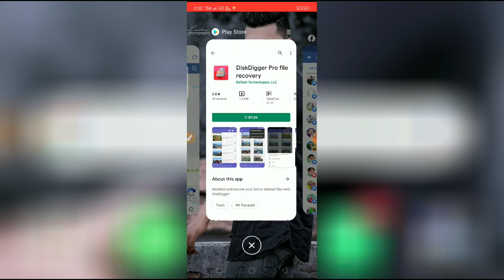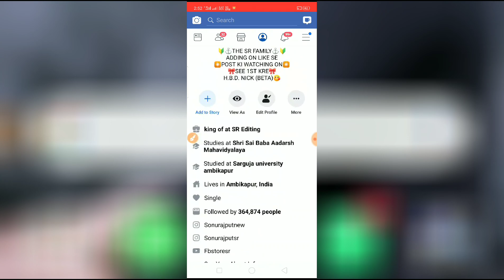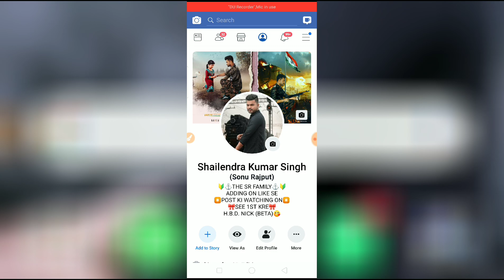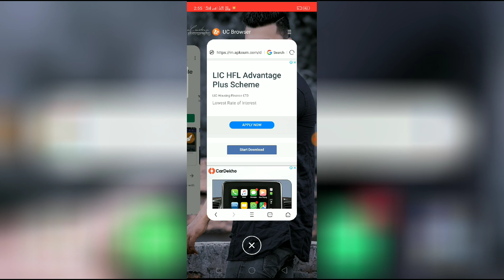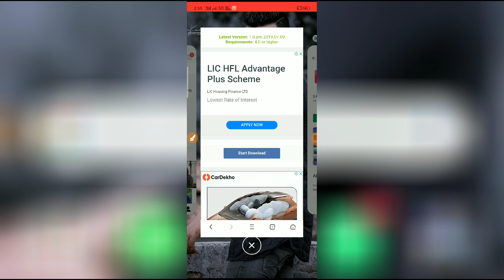HOW TO RECOVERY YOUR DELETE PHOTOS/डिलीट फोटो वीडियो को वापस लाना